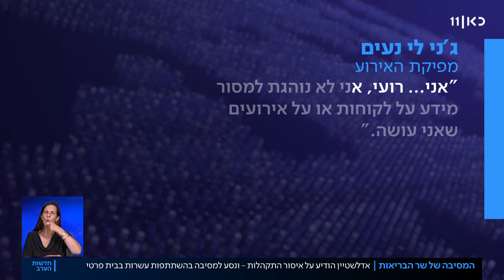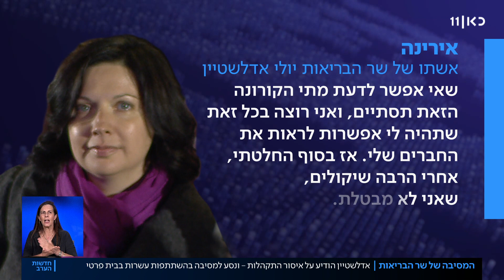חשיפה: המסיבה של שר הבריאות - רגע אחרי שהזהיר מהתקהלות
כאן חדשות | בשיא הגל השני וזמן קצר אחרי ששר הבריאות יולי אדלשטיין בישר לכולנו על הגבלת ההתקהלויות ביום חמישי, הוא חגג עם עשרות אנשים את יום ההולדת של אשתו. באותה עת, ההגבלות טרם נכנסו לתוקף, ולכן על פי חוק לא היה מעבר על ההנחיות – אך האם לא היה מקום לבטל אירוע לא דחוף בזמן שמשרד הבריאות מפציר באנשים לצמצם ככל האפשר התקהלויות? כתבתו של רועי ינובסקי, מתוך חדשות הערב 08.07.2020